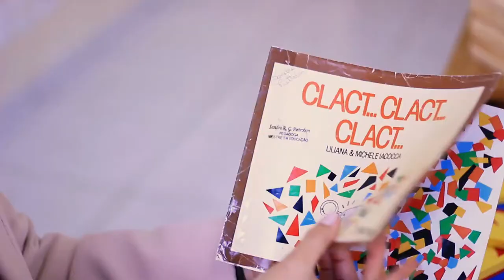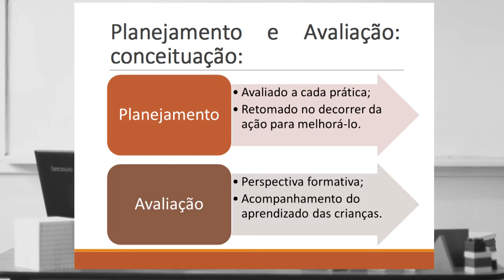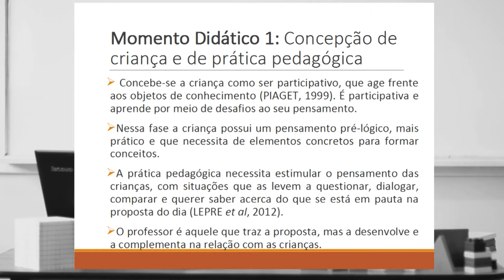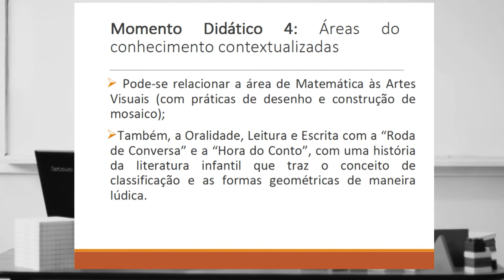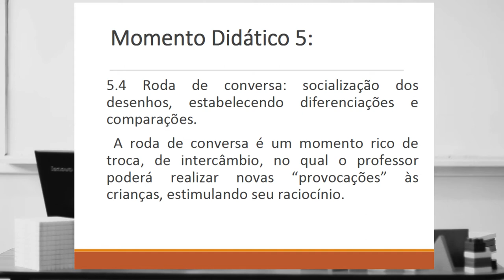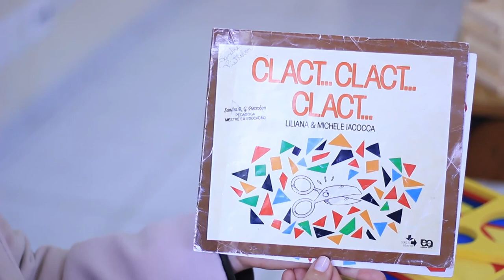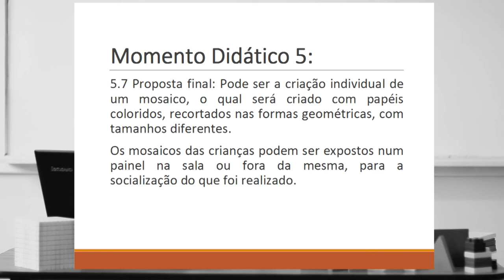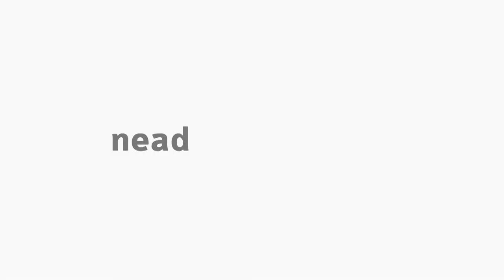[PED] Roteiro didático de matemática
Roteiro didático de matemática para crianças com  a professora Sandra Regina Pietrobon para o curso de Pedagogia - Teoria e Metodologia do Ensino da Matemática.